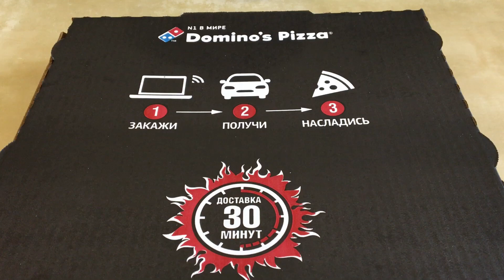Домино'с пицца фирменная